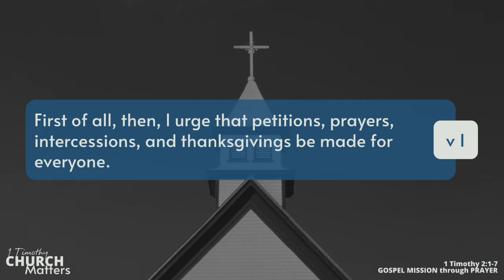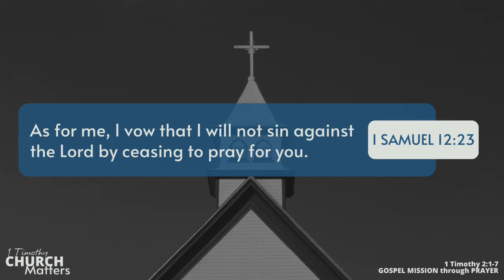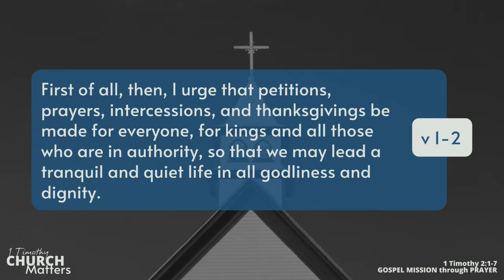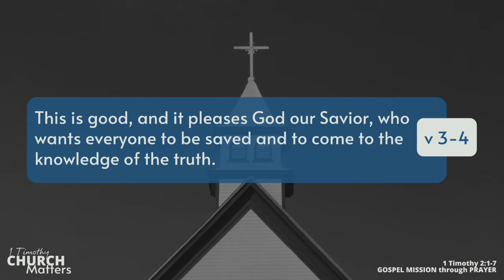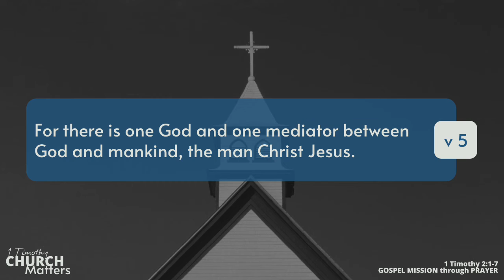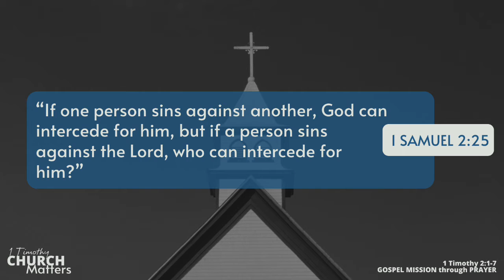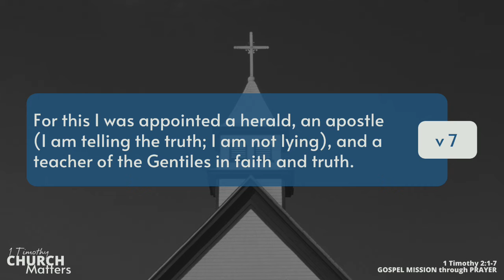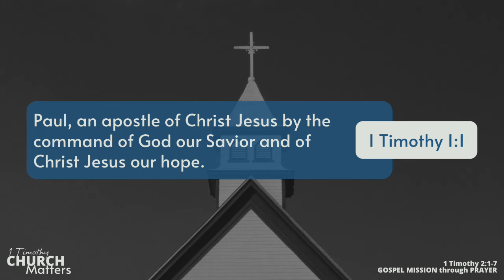1 Timothy 2:1-7 | Gospel Mission Through Prayer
We are to fight for the gospel. But how are we supposed to do that? In this passage, Paul helps us to see the beauty of the gospel in the struggle against false teaching.

Title: Gospel Mission Through Prayer
Series: 1 Timothy - Church Matters

Speaker: Pastor Mike Rue
Emmanuel Baptist Church
Mora, MN